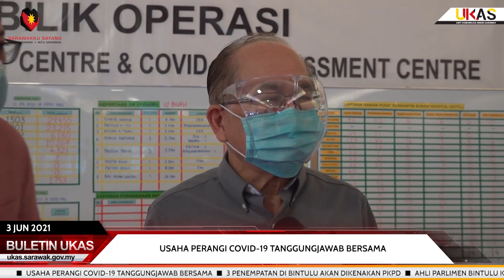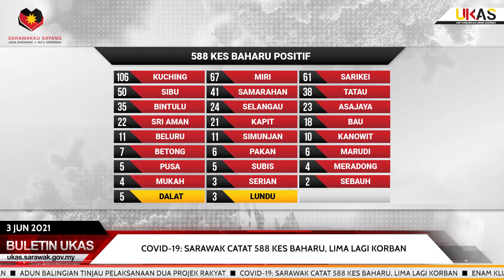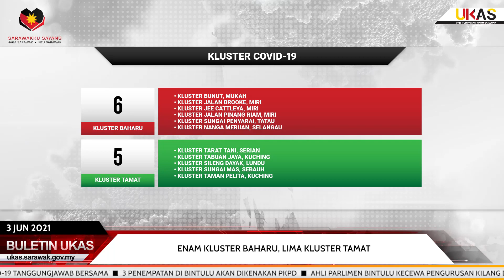BuletinUKAS EDISI TENGAH HARI 3 JUN 2021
1.Usaha Perangi Covid-19 Tanggungjawab Bersama
2.3 Penempatan Di Bintulu Akan Dikenakan PKPD
3.Ahli Parlimen Bintulu Kecewa Pengurusan Kilang Di Samalaju Enggan Bekerjasama Dengan JPBB Bintulu
4.7 Kompaun Dikeluarkan Di SJR Jebungan
5.ADUN Balingian Tinjau Pelaksanaan Dua Projek Rakyat
6.Covid-19: Sarawak Catat 588 Kes Baharu, Lima Lagi Korban
7.Enam Kluster Baharu, Lima Kluster Tamat